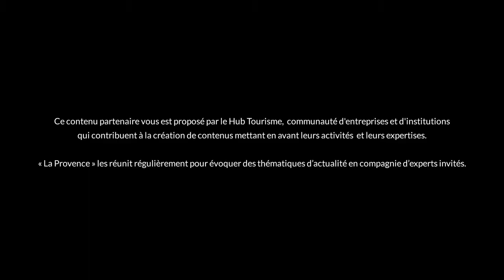Institut CADENELLE Marseille Provence